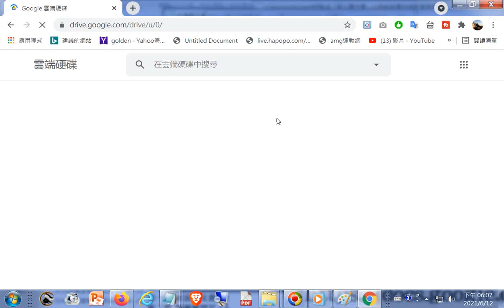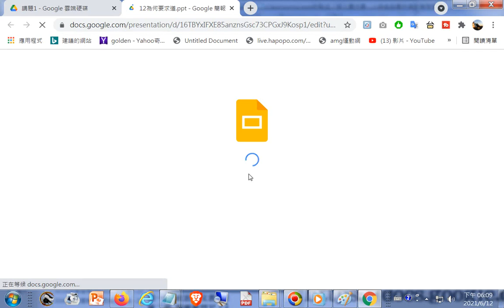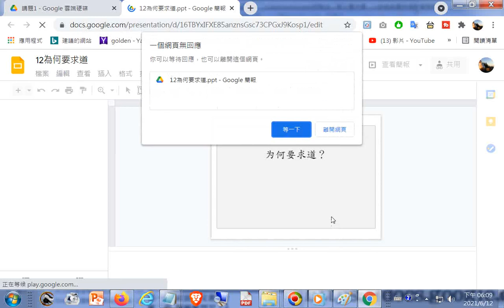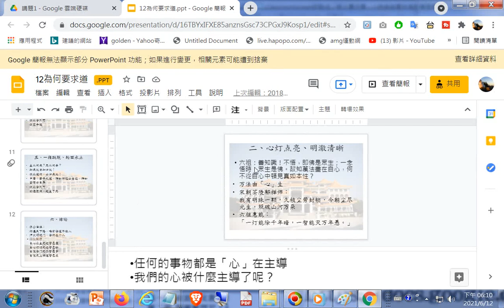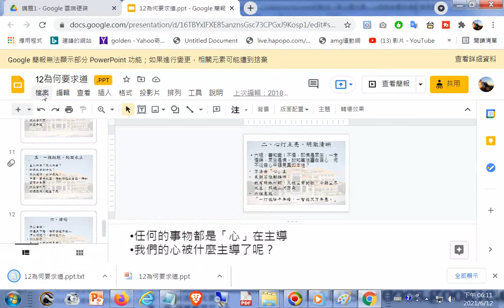為何要求道 如何下載#雲端硬碟的投影片檔案 道義成全主題的G